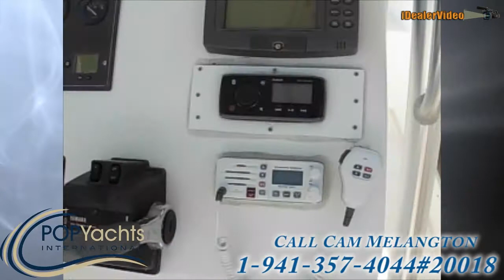[SOLD] Used 2002 Mako 282 in Palmetto, Florida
This boat has been sold  (Rome, GA, here she comes!).  Viewers who viewed this boat were most likely to view the following comparable listings, which are still for sale:

2009 Cape Horn 31 Offshore in Southport, Florida - $86,500

1995 Century 3000 CC in Hampton Bays, New York - $28,000

2004 Cobia 270 WA in Boynton Beach, Florida - $28,500

2006 Polar Kraft 2700 CC in Macclenny, Florida - $38,500

2005 Key West 268 Bluewater in Boca Raton, Florida - $44,900

2004 Ocean Runner 27 Center Console in Redlands, Florida - $28,000

2003 Caravelle 280 Sea Hawk in Fort Myers, Florida - $34,500

2006 Mako 284 Center Console in Boca Raton, Florida - $55,000